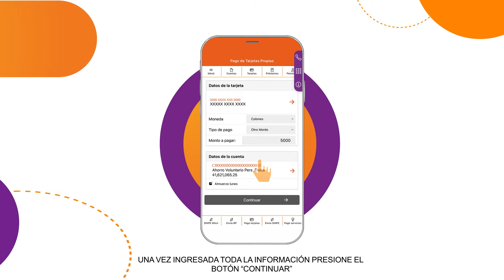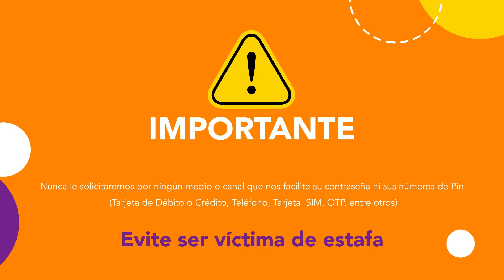¿Cómo realizar consultas y pagos de Tarjeta de Crédito?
Cajeros Automáticos y Multiservicios
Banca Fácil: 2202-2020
Servicio Punto BP ubicados en diferentes comercios
en todo el país.